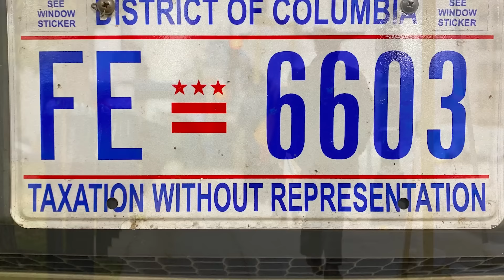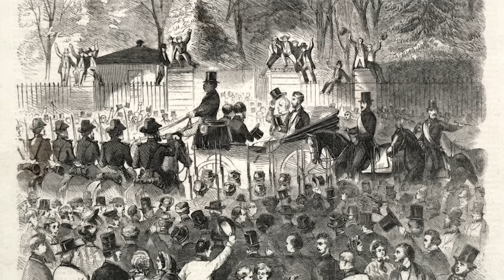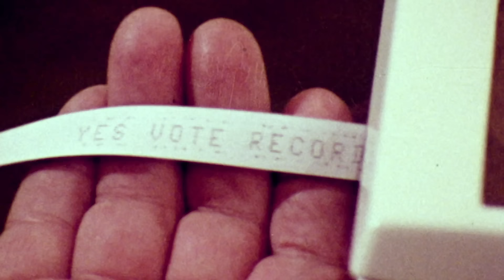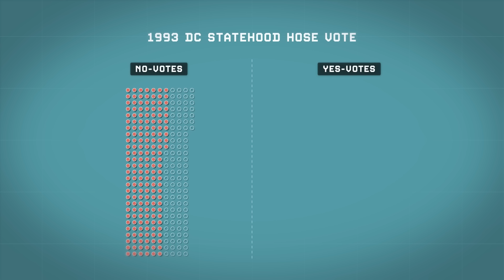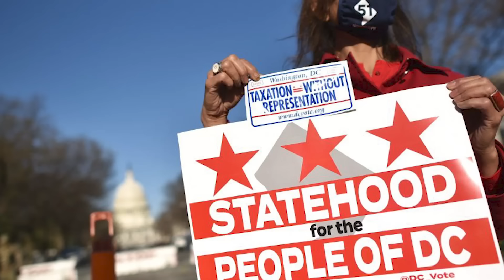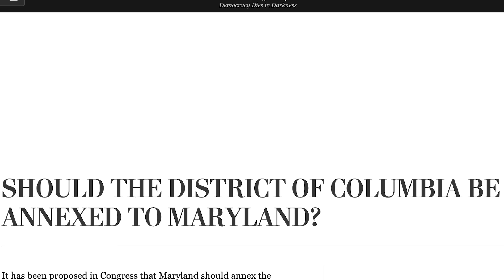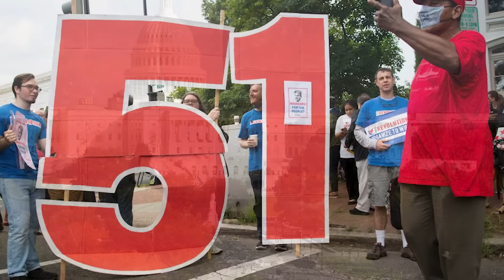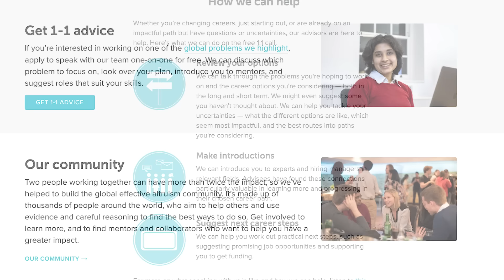The Big Trouble if DC Becomes the 51st State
RealLifeLore on Spotify: spoti.fi/47yMfzp